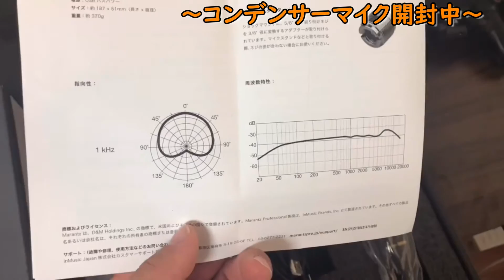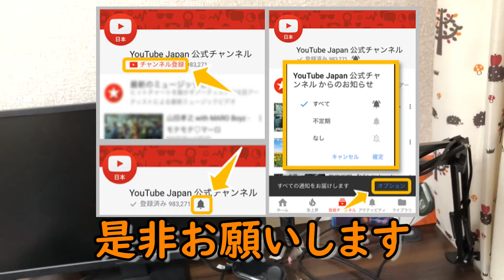ゲーム実況用マイクPS4におすすめUSB接続コンデンサーマイク マランツプロmpm２０００Uが安くて高音質【レビュー】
ゲーム実況用や聞いてる相手にクリアな音質を届けるなら絶対コンデンサーマイクが良いですよ
特にこのマランツプロmpm2000uはコスパと音質がかなり良いのでおすすめです
是非コンデンサーマイクのエントリーに是非

マランツプロ USBコンデンサーマイク 生放送・録音...

その他ゲーミングデバイスレビュー
モニター

‪ゲーミングモニターPS4用f初心者におすすめ使ってみて良かったところ アイオーデータ オプション設定紹介【実写レビュー】

‪ロジクールVSゼンハイザーGSP600高額な物はどのくらい違うのか？ロジクールg231【実写レビュー】

‪Amazon高評価レビュー量産安いゲーミングヘッドセットって実際どうなの？【ゲーミングデバイスレビュー】

‪ゲーム実況にもおすすめの超コスパいい高音質マイクがやってきた！「FIFINE USBコンデンサーマイク K670」

‪今まで使った中で本当におすすめのヘッドセットベスト3を紹介します